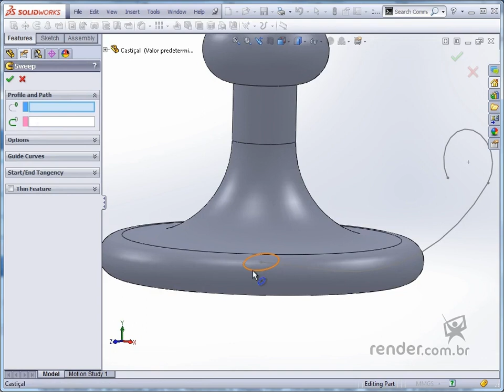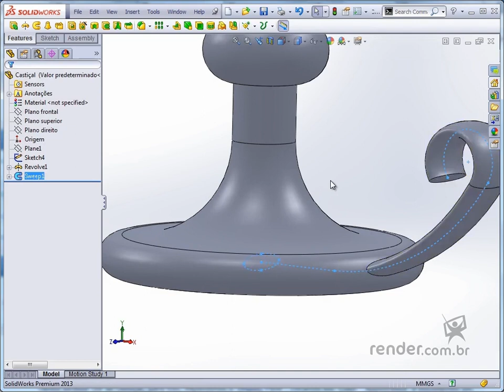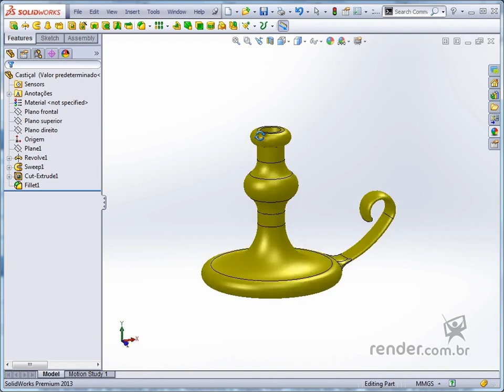31 - Entwicklung eines Kerzenhalters | SolidWorks 2013 Grundlagen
In diesem praktischen Beispiel werden wir einige der Befehle zur Modellierung von Teilen, die bisher untersucht wurden, überprüfen, um ihre Verwendung zu trainieren.